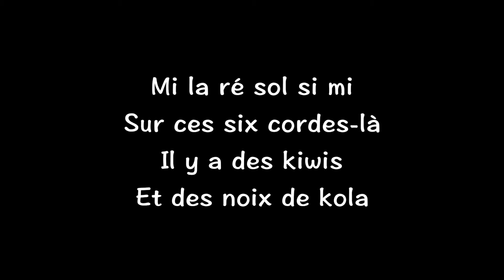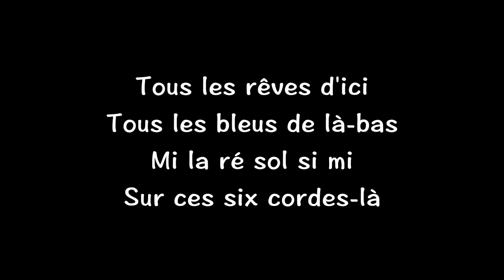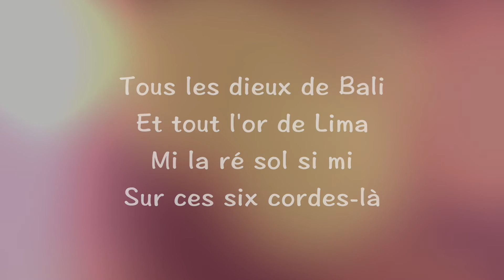MI LA RÉ SOL SI MI GILBERT LAFFAILLE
MI LA RÉ SOL SI MI
Thierry Lamouche, illustrateur émérite, était venu me présenter un projet qui lui tenait à cœur. Son projet était de réaliser un livre-disque en hommage à son instrument préféré : la guitare. Nous en avons parlé et je lui ai donné les contacts que j’avais dans le métier. Finalement le projet s’est réalisé avec Michel Haumont et mon producteur de l’époque, Éric Basset. Le résultat fut un bel objet format « long-box » intitulé « Autour de la guitare » avec de belles illustrations et deux CD où jouaient les meilleurs guitaristes français, tous styles confondus: Roland Dyens, Romane, Sylvain Luc, Gabriel Yacoub, Jean-Félix Lalanne, Manuel Delgado, Dan Ar Braz, Jean-Michel Kadjan, Michael Jones, Van Vagh, François Ovide, Pierre Bensusan, Arnaud Dumond, Laurent Roubach, Slim Pézin, Manu Galvin, Crapou & Lable, Jack Ada, Michel Haumont. Il y avait aussi quelques chanteurs excellents guitaristes comme Francis Cabrel, Maxime Le Forestier, Yves Duteil, Sacha Distel, Philippe Chatel… Par la suite l’idée fut portée à la scène et développée par une autre équipe. Cette chanson, hommage à l’instrument, a été composée spécialement pour ce projet.
Montage images Joséphine. La Malle aux souvenirs 9)

Vous pouvez retrouver ces anecdotes et bien d’autres… dans Kaléidoscope (intégralité des textes des chansons et des sketches, éditions Christian Pirot, 480 pages, préface de Philippe Delerm) sur la boutique : Traficom-Musik qui propose tous les disques, livres, albums, partitions disponibles.